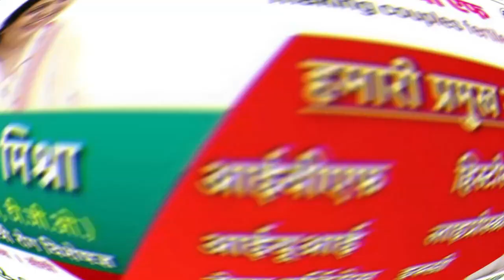MP भाजपा नेता और सरपंच पति को कार ने रौंदा, सड़क किनारे बात कर रहे थे तीनों